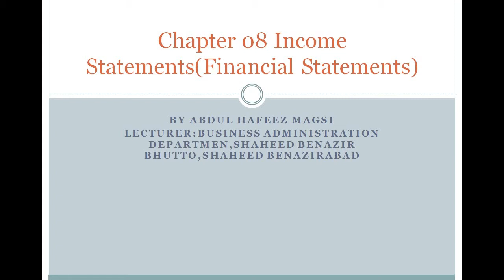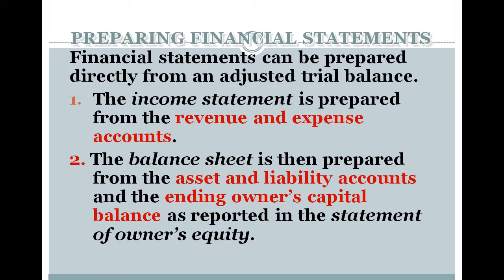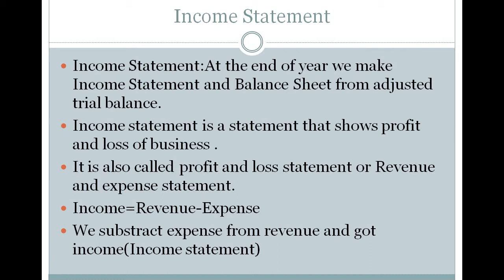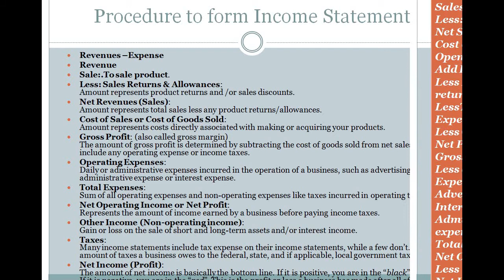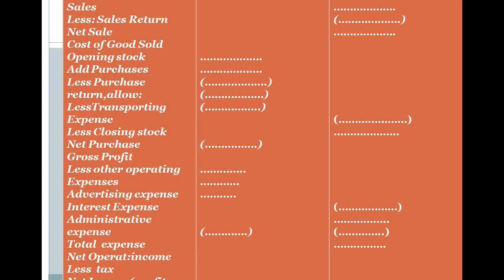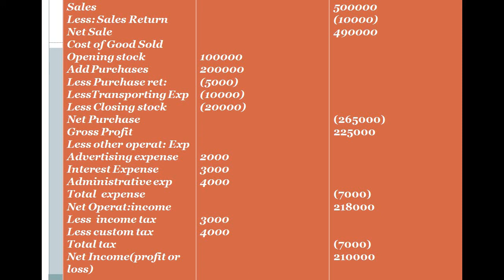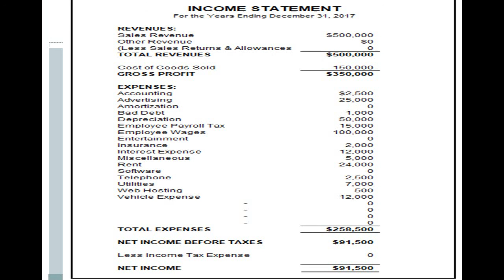Income Statement/Ch-8/Accounting/Abdul Hafeez Magsi